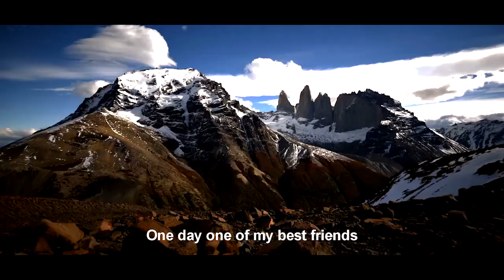Timothy Dhalleine - Adventure is for All